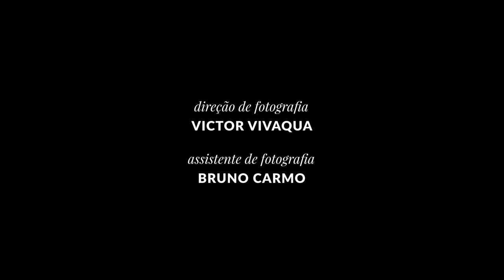Diego Martins - BOTA (Clipe Oficial)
FICHA TÉCNICA
Direção: Lennon Silva
Produção executiva: Larissa Castilho & Diego Martins
Direção de Fotografia: Victor Vivaqua
Assistente de Fotografia: Bruno Carmo
Coreografia: Vinni San
Styling: Larissa Castilho
Figurino: Hilda Vieira
Elenco: Anderson Lima, Bruna Estevam, Bruno Albuquerque, Larissa Castilho, Luan Carvalho, Luke Lima, Luma Gouveia, Vicenthe Oliveira, Vinni San e Yasmin Lifer.
Produção de Campo: Biancca Baillo, Lurryan, Mateus Polli e Matheus Guedes.

Composição: Diego Martins
Produção musical: Lucas Vaz Machado
Produção e preparação vocal: Jhow Araujo
Mixagem e masterização: Gabriel Guper

Agradecimentos: Beatriz Barthasar, Taísa Ortiz e Teia Castilho.

Apoio: Hey Daisy